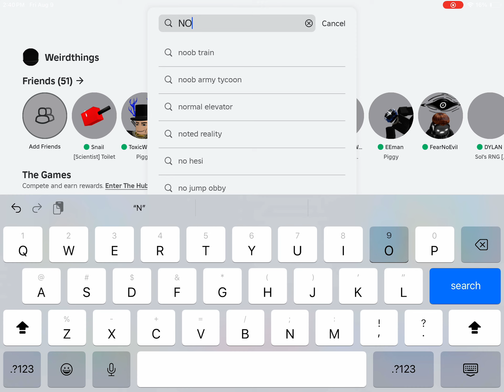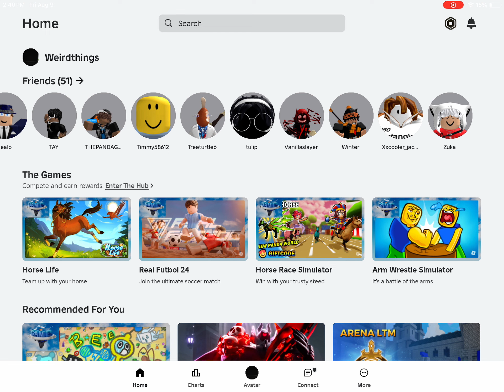GUYSS REPORT richestbacon_n he SCAMMED ME OUT OF ALL MY PETS LEMME KNOW IF YOU DID